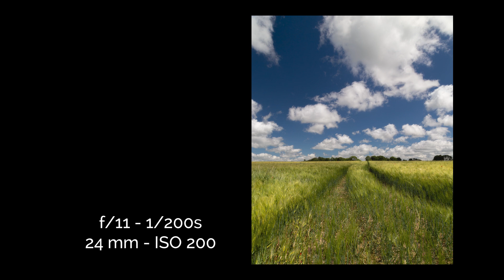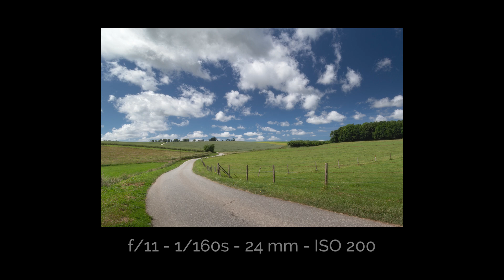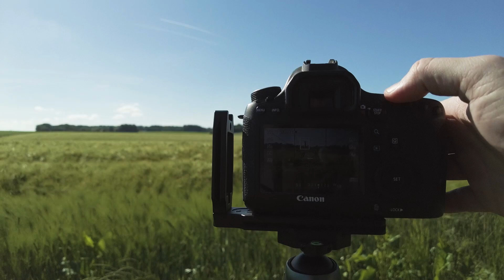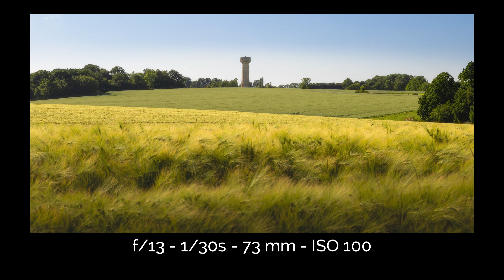Faire de la photo de paysage en pleine journée ?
Lors de cette sortie, je tente de répondre à deux questions : est-il possible de faire de la photo de paysage en pleine journée ? Peut-on se fier uniquement à la chance pour trouver des scènes à photographier ?
Lors de cette sortie itinérante dans la campagne de la Seine-Maritime, je profite d'un superbe ciel pour explorer les environs et vous parler composition, réglages et partager quelques astuces.

Retrouvez des informations et des articles sur la photo sur mon site. Vous y retrouverez également des détails sur les ateliers :

Matériel photo :
Canon Eos 6d
Canon 24-105 f/4 L
Tamron 100-400 f/5.6-6.3
Trépied Three Legged Thing Billy
Filtres K&F Concept